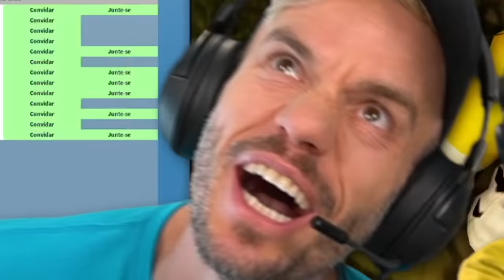TENTE SOBREVIVER AO TUBARÃO NO ROBLOX SHARKBITE - Brancoala Games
Brancoala e Marcos jogando Roblox SharkBite, o jogo do tubarão. Um gameplay de Roblox no PC gamer.

Seja bem-vindo ao canal Brancoala Games, aqui você assistirá vídeos dos melhores jogos do Roblox, Brancoala jogando jogos legais de Roblox com participação do Marcos e da família completa. Além de gameplays dos jogos mais divertidos para PC, tablet e Playstation.

✅ NOSSO LIVRÃO NA AMAZON